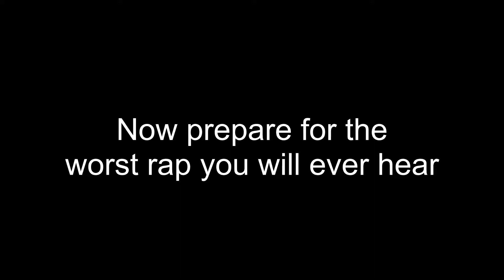Lily Pads and Wormholes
In today's video, watch me use lily pads and wormholes to both succeed and fail while dealing with survival, rap the worst rap song ever, and debate on whether a certain creature is a penguin or a dinosaur!